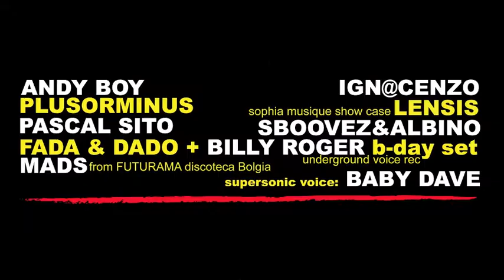Video Promo 18 dicembre 2010.m4v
∞ S A B A T O 18 N O V E M B R E 2010 ∞
In occasione del suo compleanno direttamente dalla etichetta:
V O I C E - U N D E R G R O U N D™
. . . happy birthday Billy Roger . . .
Ecco la serata ELECTRO -- TECHNO -- MINIMAL
Ai dischi . . .

*ANDY BOY*
*PLUSORMINUS*
*PASCAL SITO*
*IGN@CENZO*
*SBOOVEZ & ALBINO plus LENSIS* sophia musique show case
*MADS* from FUTURAMA discoteca Bolgia
*FADA & DADO plus BILLY ROGER b-day set* underground voice rec

∞ PREZZI ∞

Ingresso ridotto uomo/donna €10 in lista con drink
Tavoli Privè €150 x 10 pass 1 bottiglia
Superprivè €200 x 10 pass 2 bottiglie

- INFO -
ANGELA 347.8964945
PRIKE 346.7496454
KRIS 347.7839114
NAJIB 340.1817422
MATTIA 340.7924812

- LUOGO -
ESTRO' DISCO CLUB - Via Crocifisso, 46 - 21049 TRADATE (ITALY)

Special Thanks

* * ! ! HAPPY BIRTHDAY GIADINA ! ! * *